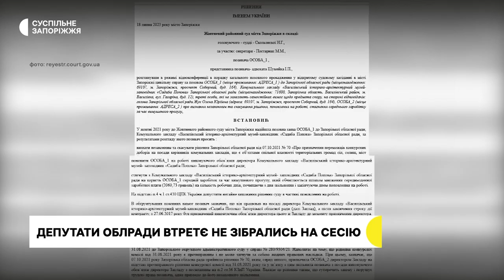Депутати Запорізької облради втретє не зібралися на позачергову сесію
Сьогодні, 1 вересня, вже втретє не відбулася 10-та позачергова сесія Запорізької обласної ради через відсутність кворуму. З 84 депутатів зареєструвалися 22. На сесії планували розглянути питання про поновлення на посадах директора обласної інфекційної лікарні Володимира Шинкаренка та керівника Василівського музею заповідника «Садиба Попова» Валерія Стойчева.

Про це повідомили кореспонденти Суспільного з сесійної зали.